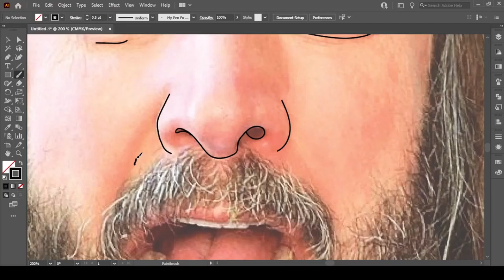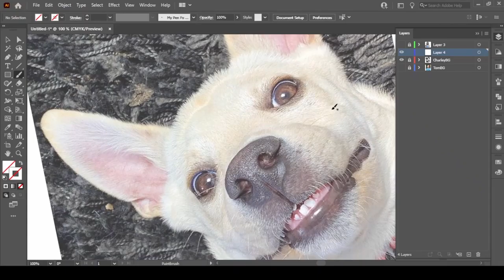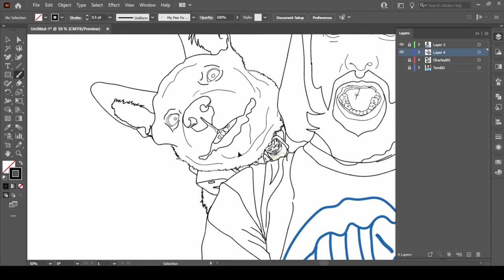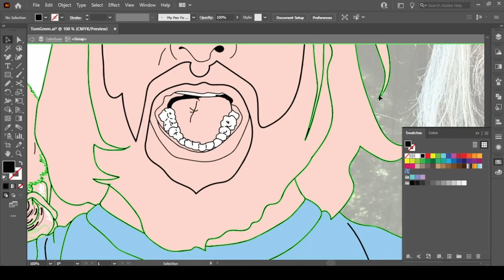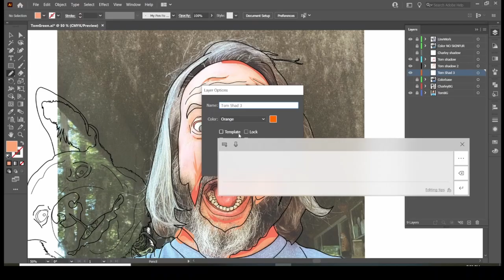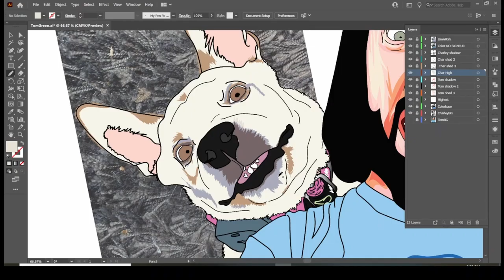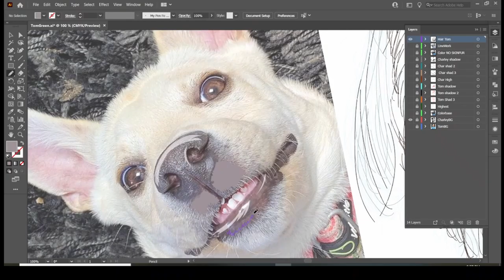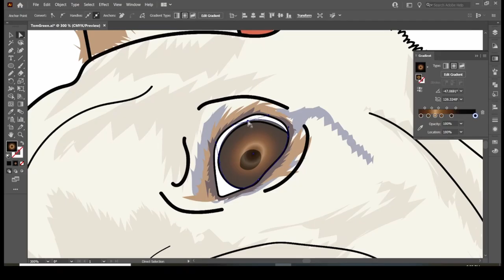Tom Green and Charley the Potcake Dog Speed Art w/Adobe Illustrator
Tom Green and Charley the Potcake Dog

Speed Art w/ Adobe Illustrator
Adobe Vector Cartoon Graphic

Music used in this video came from Epidemic Sounds
XP-PEN Artist 15 Pro 15.6 Inch
Great Begennier Tablet
HUION H420 OSU Graphics Drawing Tablet
Adobe Illustrator
Traki 4 Pack Artist Gloves